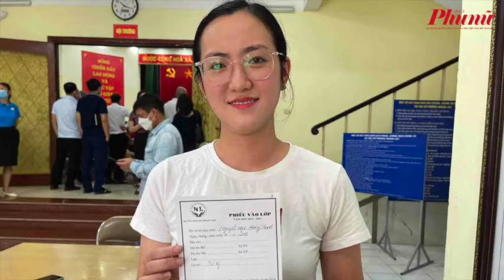Tranh suất cho con vào mầm non, căng thẳng không kém đại học I Báo Phụ Nữ